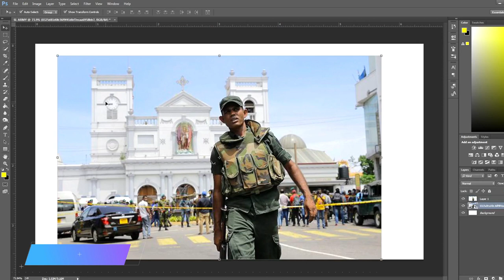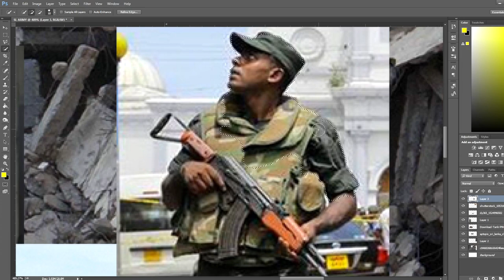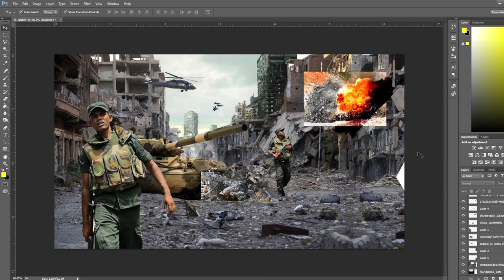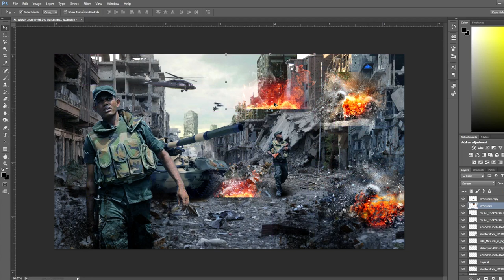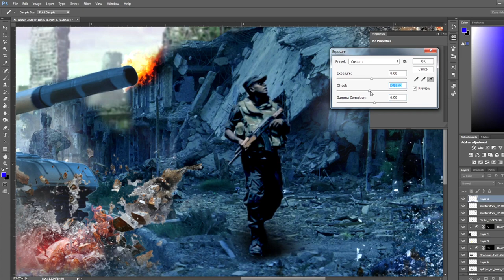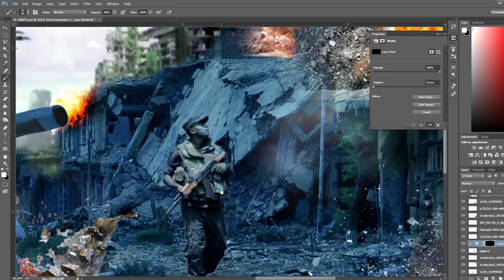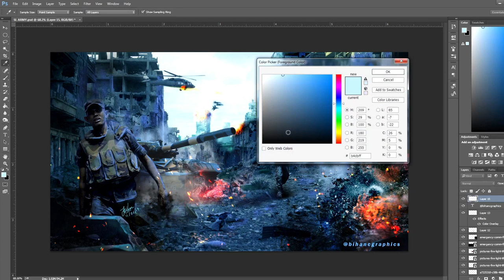Battlefield version of Sri Lankan Army / Speed art 2019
ABOUT ME :
I'm a Freelance Graphic & Fashion Designer. Always on the look for exciting projects to work on and smart people to collaborate with! I spend most of my work life in Adobe Photoshop & Illustrator.